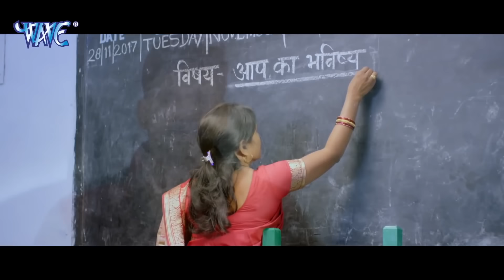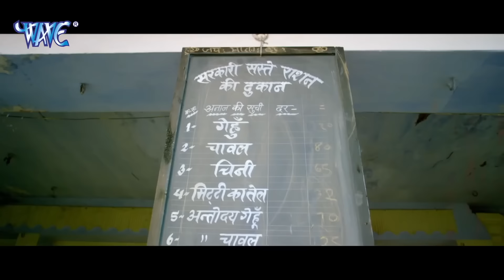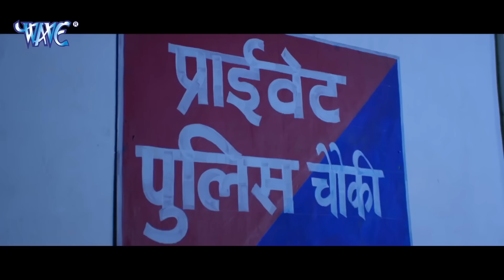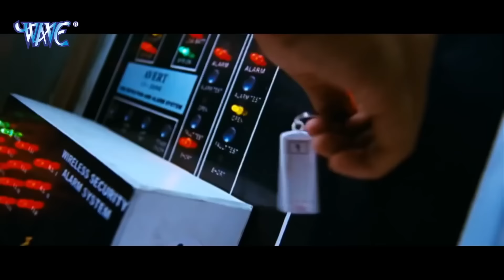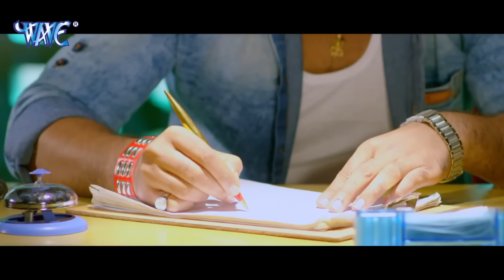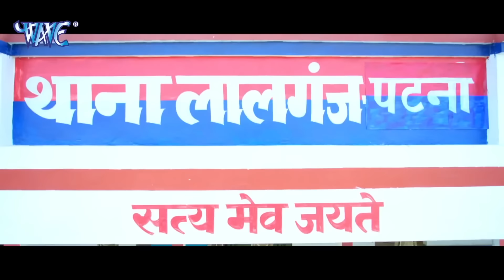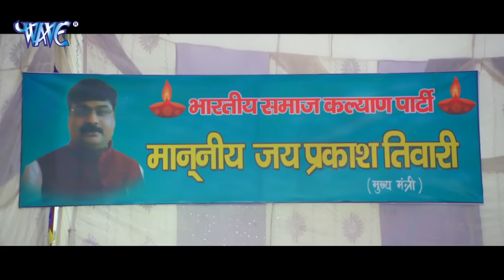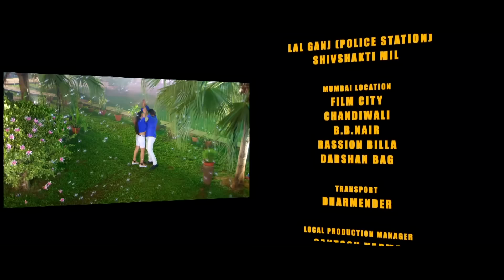जिंदगी एक मदारी (2024) पवन सिंह की इस फिल्म के कारण उनको सांसद की टिकट मिल गई 2024